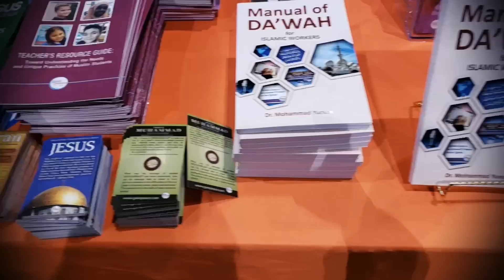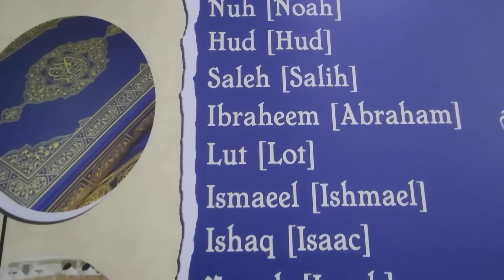TV Channel Man Learns about Islam - Masjid Open House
TV channel man interviews and learns about Islam. Masjid Open House was the event in Houston to have neighbors learn about Islam. TV channel person came to learn. The speaker about Islam is Dr. Sabeel Ahmed.

Translated titles:
Canal de televisión El hombre aprende sobre el Islam-Masjid Open House

Un homme de la chaîne de télévision apprend l'islam-Masjid Open House

टीवी चैनल मैन इस्लाम के बारे में सीखता

قناة الرجل التليفزيونية تعرف على الإسلام-المسجد المفت

টিভি চ্যানেল ম্যান ইসলাম সম্পর্কে জা

TV Channel Man Belajar tentang Islam-Masjid Open House

TV Channel Man Belajar tentang Islam-Rumah Terbuka Masjid

ਟੀਵੀ ਚੈਨਲ ਮੈਨ ਇਸਲਾਮ ਬਾਰੇ ਸਿੱਖਦਾ ਹੈ-ਮਸਜ

TV Kanalı Adam İslam'ı Öğreniyor-Mescid Açık Ev

ٹی وی چینل کا آدمی اسلام کے بارے میں سیکھتا ہے-مسجد اوپن